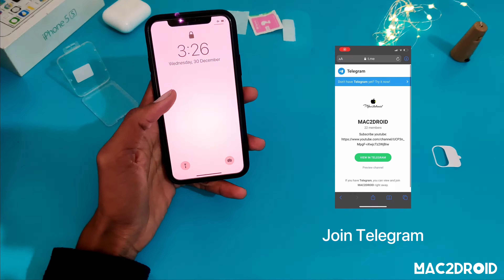I Turned My iPhone XS Into iPhone 12 Pro; Only In 499/Rs MUST WATCH!!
(ignore tags😑😑)

Iphone x into iphone 11,
Iphone coustomize,
Iphone x turned itno iphone 12,
Iphone x look change,
Iphone X Camera glass change,
Iphone XS Camera change,
Iphone x Coustomize,
Iphone X modified to iphone 12,
Iphone x accessories,
Best case for iphone 12,
Iphone x case,
Iphone x transformation to iphone 12,
Iphone x transformation to iphone 11,
Iphone camera glass iphone 11,
Cool iphone accessories,
Iphone x accessories,
Iphone 12 accessories,
Iphone x camera bump iphone 11 pro,
iphone modification,
iphone apple logo light,
iphone 12 glowing light,
iphone apple logo glowing,
apple logo glow,
iphone x apple logo glow,
iphone x accessories case,
iphone cool case,
iphone x glowing case,

How to save instagram photos on iphone,
How to save instagram videos on iphone,
iphone instagram download,
iphone instagram tips and tricks,
instagram photos save for iphone,
instagram new 2020 tricks,
instagram iphone hacks,
instagram shortcuts ios,
instagram ios shortcut,
direct save instagram photos to gallery,
how to download instagram stories in iphone,
how to save instagram stories in iphone,
how to save insta reels in iphone,
how to change icons in iphone,
ios 14 icon change,
icon changer app for iphone,
change ios icons for free,
iphone icon changer,
custom iphone icons,
iskin for iphone,
iphone home scree change,
iphone icons change for free,
moloko app tutorial,
moloko app icons.,
change icons,
ios themes download,
How To Lock & Hide Apps In iPhone,
how to lock apps in iphone,
how to hide apps in ios,
lock iphone apps,
ios app locker,
app locker app for iphone,
ios app locker dwonload,
app lock app in iphone,
app locker for ios,
ios apphider app download,
ios app hide dwonload,
ios app lock,
how to hide apps in iphone,
ios lock app tricks,
ios screen time tutorial,
ios screen time use,
Ios 14.3 Wallpapers shortcut,
Ios shortcuts tricks,
Dynamic Wallpapers,
Aesthetic Wallpapers for iphone,
Iphone aesthetic look,
Iphone ios 14.3 hidden features,
Ios 14.3 tips & tricks,
Iphone 12 tricks,
Ios 14.3 Wallpapers shortcut trick,
Ios 14 Wallpaper trick,
Ios 14 shortcut tricks,
Ios 14 tips,
Ios 14 themes,
Ios 14 cool themes,
Aesthetic look iphone ios 14,
change ios charging style,
ios charging animation change,
ios charging dock change,
ios charging sound change,
change charging style in iphone,
cool ios themes,
ios edits,
cool ios home screen,
iphone battery widget,
ios battery icon change,
iphone battery icon change,
iphone animation change,
charger master free for iphone,
charging play,
charge master ios,
ios 14 tips & TRICKS,
ios 14.30 tips and tricks in hindi,
iphone aesthetic look,
iphone 12 aesthetic look,
iphone themes,
iphone tips in hindi,
ios 14.3 cool tricks,
ios 14 tips & trick in hindi for iphone 12,
ios 14.3 hidden tips in hindi,
ios hidden tricks,
iphone aesthetic look,
iphone aesthetic theme,
iphone aesthetic icons,
ios aesthetic theme hindi,
iskin,
ios shortcuts,
ios 14 tips in hindi,
ios themes download aesthetic,
iphone look,
ios theme changer app,
iphone theme change icon,
iphone icon chnager,
how to apply themes on iphone,
how to change icons on iphone,
ios 14 icon chnager,
ios 14 cool widget,
iphone cool widget app,
iphone widget app,
ios widget Download,